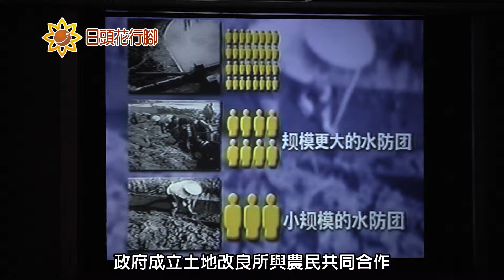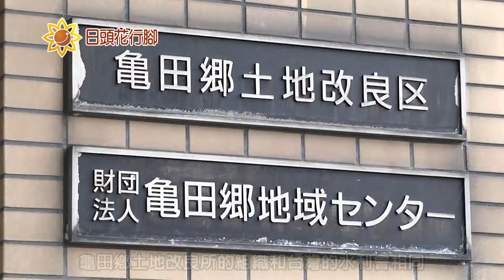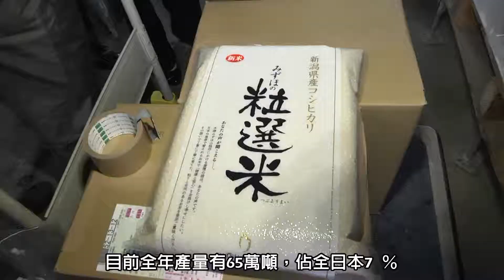102-11-12《張麗善．日頭花行腳》參訪新潟龜田土地改良所 學習治水成功經驗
日本新潟縣龜田鄉在四百年前原本是一片沼澤地，四週圍分別被信濃川、阿賀野川、小阿賀野川等三條河流包圍，早期農民在沼澤地裡面種稻米，必須靠小隻船仔運輸，但是每逢颱風大雨，往往淹水超過一個月時間，造成稻作全部爛去。
為著要改善種作的環境，政府成立土地改良所與農民共同合作，運用各種水利設施慢慢將積水排出去，讓沼澤地變成旱地，現在甚至是全日本最出名的越光米產地。立法院最高顧問張麗善和雲林縣各級農會就特別到龜田鄉參訪，了解他們是按怎做好土地改良的工作。
　　龜田鄉土地改良所的組織和台灣的水利會相同，在一百多年前組織成立以後，就開始興建各項大小排以及抽水站，並且在鄉內地勢最低的地方興建超大型滯洪池「鳥屋野潟」，接著在信濃川、阿賀野川、小阿賀野川沿岸設置五座大型抽水站，總排水量達到每秒鐘100噸，另外擱規劃三位用水系統，負責排水以及引水灌溉，讓「鳥屋野潟」變成可以蓄洪排水也可以引水灌溉的多功能滯洪池。
　　龜田土地改良所進一步改良土質，並且研發適合當地環境的稻作品種，終於種出全日本第一的越光米，目前全年產量有65萬噸，佔全日本7 ％，原本有2/3土地位在海平面以下，經過土地改良創造出11,000公頃的農地，除了稻作，主要農作物還包含有水梨、梅子、鬱金香、山藥、甜玉米等。
　　雲林縣自然環境和龜田鄉有許多相同的地方，地層下陷造成沿海地區許多土地長年泡在水中，對於農業發展相當不利，但龜田鄉透過土地改良，卻成為全日本最有名的越光米產地，雲林縣如果可以學習龜田鄉的治水經驗，以農民吃苦耐勞的特性，一定也可以種出不輸龜田鄉的優良稻米。

《歡迎來坐》
國會研究室：臺北市中正區濟南路1段3-1號2103室、
青埔服務處：雲林縣虎尾鎮平和里青埔2-23號。

《懇請支持國民黨提名縣市長參選人》(依徵召提名順序排列)
苗栗縣長徐耀昌、南投縣長林明溱、連江縣長劉增應、彰化縣王惠美、臺東縣饒慶鈴、新竹市許明財、宜蘭縣林姿妙、雲林縣張麗善、花蓮縣徐榛蔚、基隆市謝立功、臺中市盧秀燕、嘉義市黃敏惠、澎湖縣賴峰偉、新北市侯友宜、桃園市陳學聖、嘉義縣吳育仁、屏東縣蘇清泉、臺北市丁守中，金門縣楊鎮浯。

《敬請關注國民黨立法院黨團委員群》
蔣萬安、李彥秀、蔣乃辛、費鴻泰、賴士葆、林德福、羅明才、陳學聖、呂玉玲、顏寬恆、

《雲林鄉鎮市》
斗六市、虎尾鎮、斗南鎮、四湖鄉、土庫鎮、 臺西鄉、崙背鄉、水林鄉、二崙鄉、麥寮鄉、口湖鄉、褒忠鄉、大埤、虎尾。

 《雲林景點》
劍湖山世界， 北港朝天宮， 蜜蜂故事館， 雲林故事館。